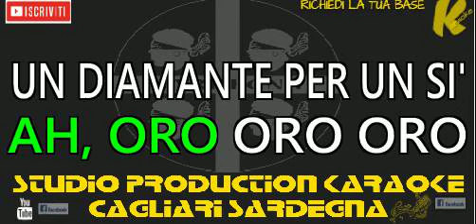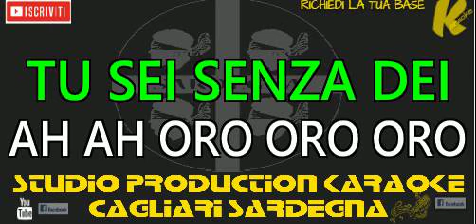Mango Oro KARAOKE+CORI